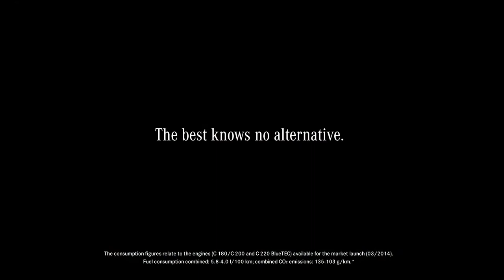Mercedes Benz TV C Class TV Commercial Options